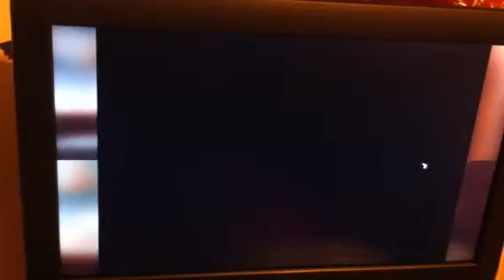Zombies lets play and die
Xbox 360 black ops 2